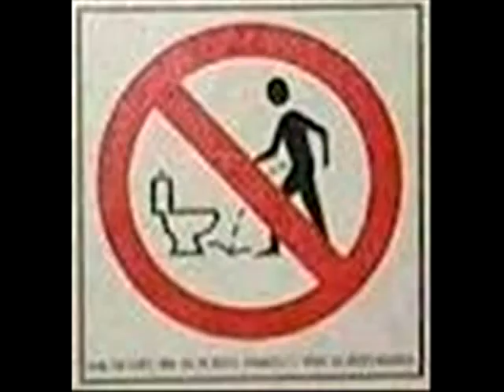Shit That Pisses Us Off (FIXED)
Fixed.